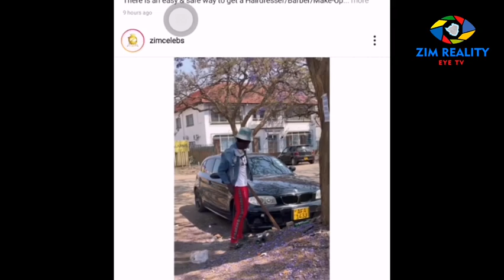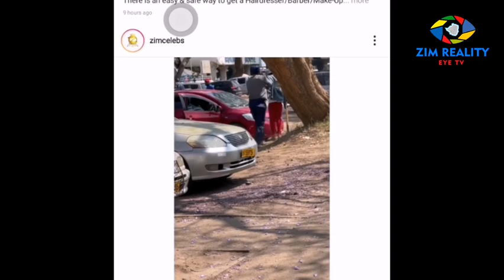Zimdancehall artist Ndunge yut otanga kupenga zvinosiririsa watch his Emotional Video (2021)